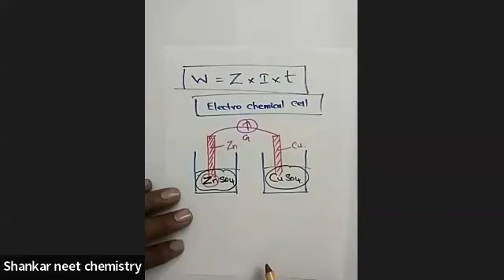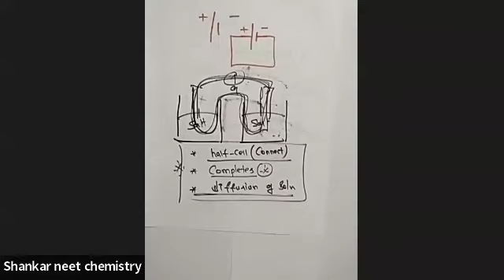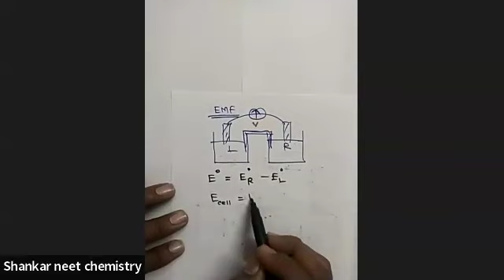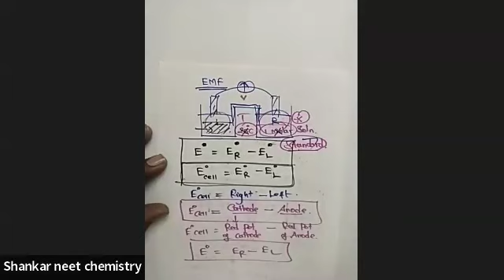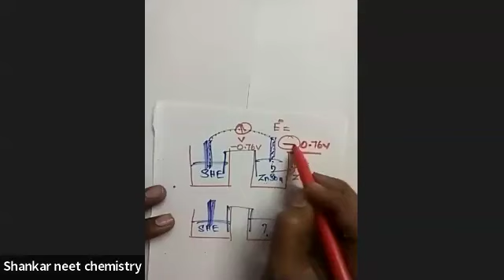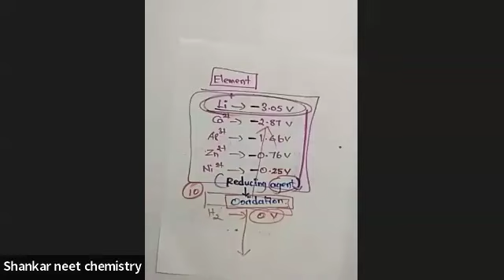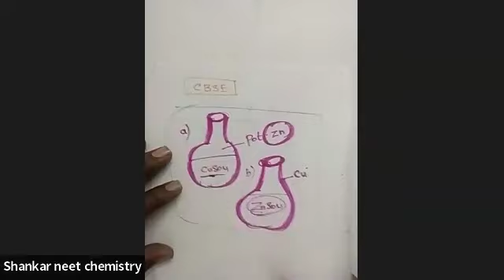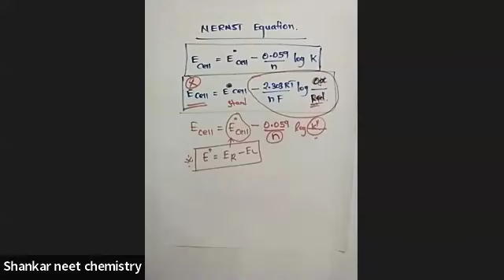Electro Chemical Cell